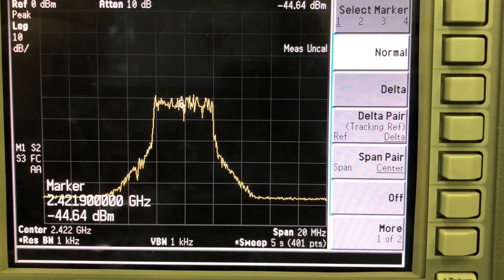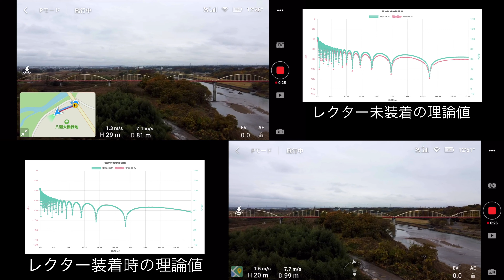【U199】日本仕様の「DJI MAVIC MINI」を理論値と実測値で電波的に安全に飛ばせる飛行距離を検証 / リフレクター検証 / 関東近郊 / 北海道 / 寒冷地 / 夜間撮影【適法】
カタログスペックから理論値を導き出して、実測値を検証しました。
理論値のグラフと飛行映像に、ゆっくりな解説を入れています。
気になったらググってみましょう。無線は奥が深いのです。
機体は日本仕様を使用して、いずれの場所でも同じ機体を使用しています。
映像の一部で、バッテリーの仕様についてのメッセージが表示されていますが、通信が不安定の際に発生したバグです。
リフレクターの使用は、未使用時で飛行できる範囲内で、通信品質を強化を目的に使用すると良いでしょう。
※映像の一部で「リフレクター」という表記にすべきところが、「レクター」になっていますが誤りです。公開してから気がついた(´；ω；｀)ﾌﾞﾜｯ

リフレクター使用時と未使用時では、飛行高度が若干違うためグラフの形状が変わっています。
本計算では、同じ高度を飛行する場合は、使用時と未使用時で変化するのは利得軸のみです。
飛行する高度が変わると、マルチパスも変化するため、受信電力変化する地点が移動します。

使用した機体及びリフレクター
DJI MAVIC MINI
リフレクター（TOZO アンテナレンジブースター ）
簡易スペクトラムアナライザ（RF Explorer 6G combo）

撮影機材
Apple iPhone11Pro
Insta360 ONE X

編集
Apple MacBook Pro
Apple iPad Pro